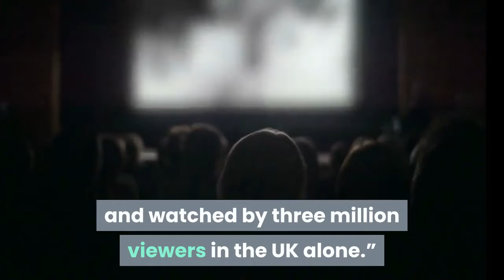Princess Beatrice, Edoardo Mapelli Mozzi to postpone wedding yet again